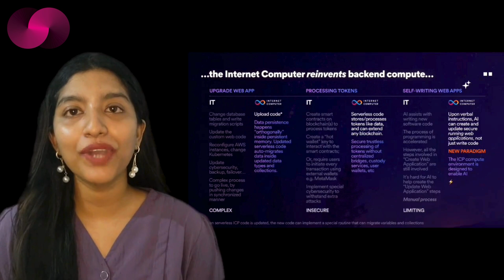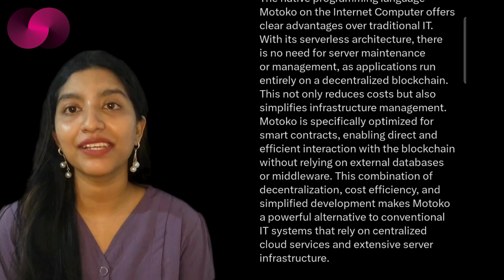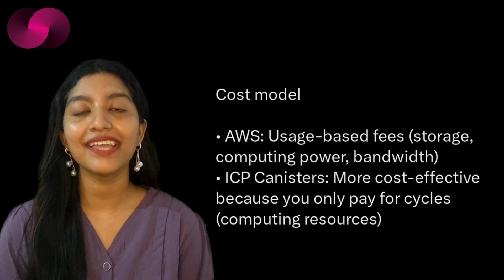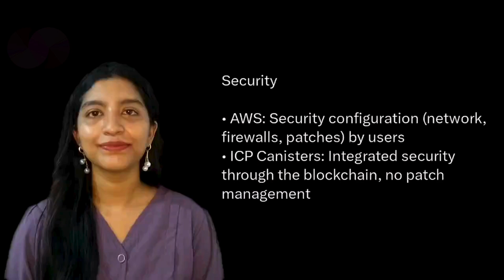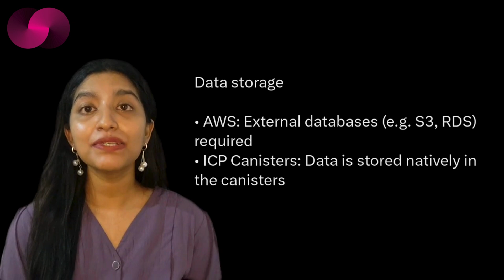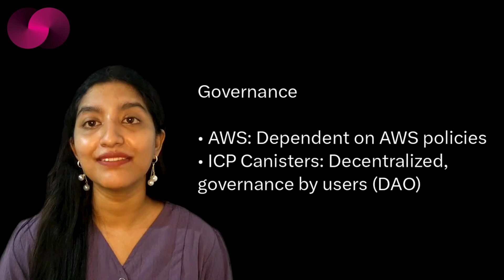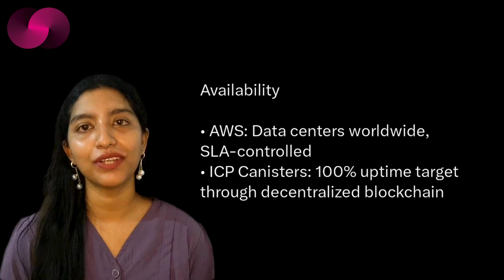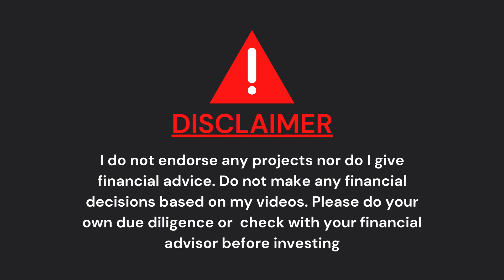#500 : ICP's Motoko: Serverless Superpower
Motoko, the native programming language of the Internet Computer Protocol (ICP), revolutionizes application development with its serverless architecture. Developers can deploy applications without manual server management, ensuring scalability and cost-efficiency. This innovative approach simplifies workflows, enabling rapid development and fostering a new wave of decentralized applications in the blockchain ecosystem.

Btc - bc1q6xr7k8e8xu6ygvh7xj4dg39qex3yc4vhz55yrd

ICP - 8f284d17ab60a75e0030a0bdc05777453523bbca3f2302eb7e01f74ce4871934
For Eth
0x5db46f134028AdCFa8A6DbDb38d251d9AbF9d45b

October 5th, 2024: Irene’s Crypto, Macro and NFT  News  will bring you weekly updates on your favourite projects.